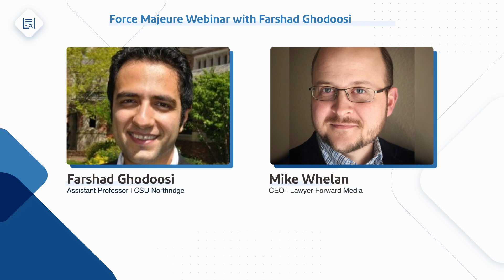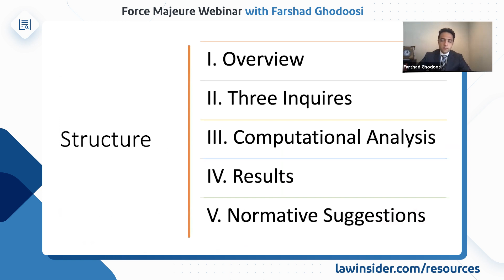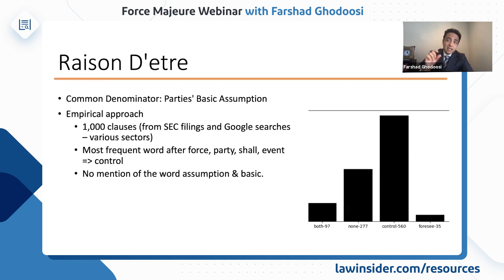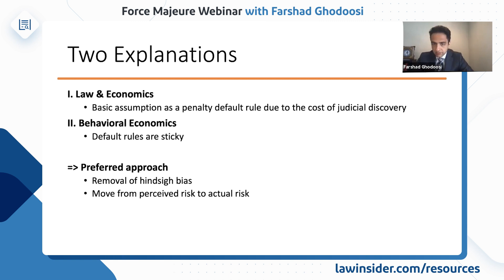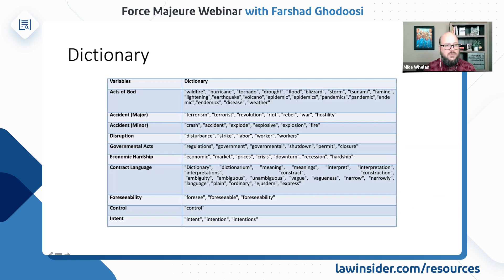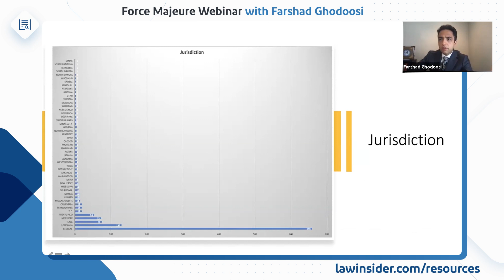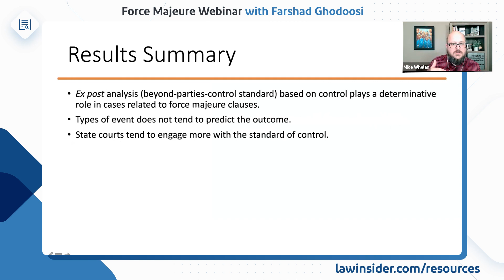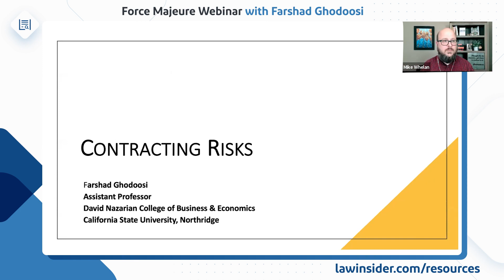Force Majeure Clauses with Farshad Ghodoosi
As courts deal with a flood of Covid-19-related claims, it’s time for a fresh look at force majeure clauses.

Professor Farshad Ghodoosi presents his recently-published study of 1,000 force majeure clauses in an exclusive Law Insider webinar. He explores when courts focus on foreseeability versus when they favor control as they make liability decisions.